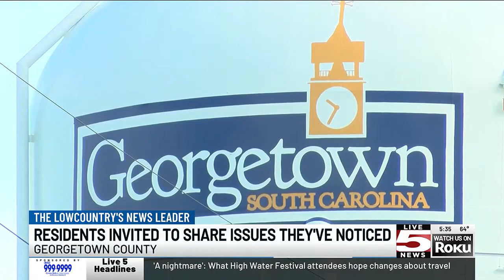VIDEO: Georgetown Co. to hold needs assessment on public safety, economic development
If you live in Georgetown County, you are invited to share your concerns at an upcoming public needs assessment hearing.